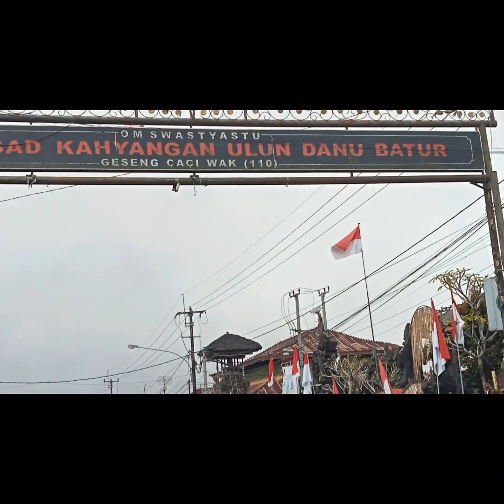Perjalanan Buleleng Denpasar lewat Kintamani